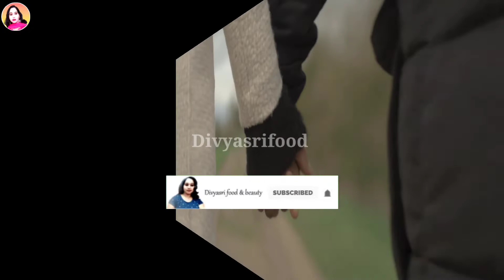Do you know what happens if you eat raw onion during pregnancy|ప్రెగ్నెన్సీ స‌మ‌యంలో ప‌చ్చి ఉల్లిపాయ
ప్రెగ్నెన్సీ స‌మ‌యంలో ప‌చ్చి ఉల్లిపాయ తింటే ఏం అవుతుందో తెలుసా?